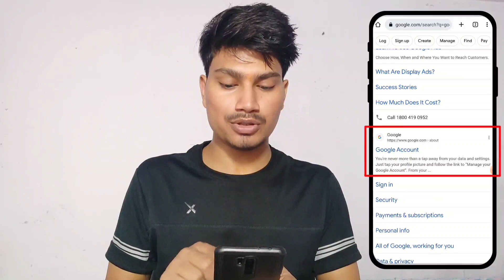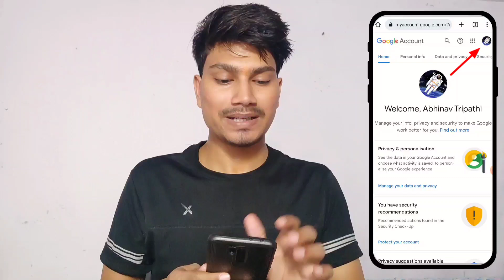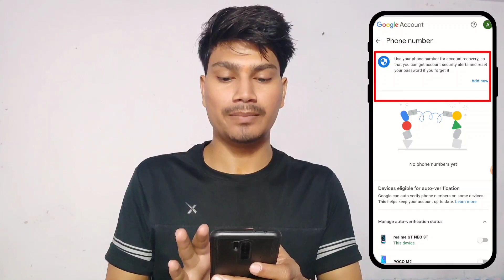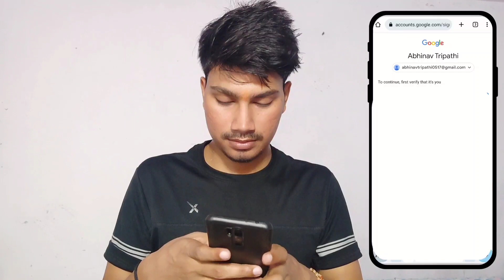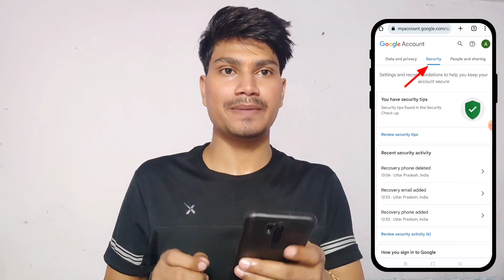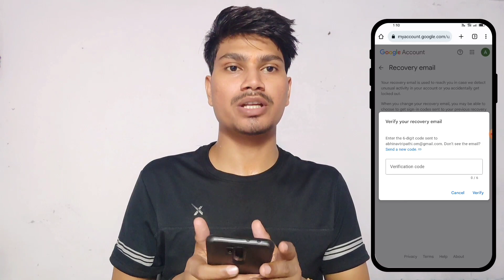Gmail verify kaise kare 2023 | Gamil se phone number kaise verify kare | how to verify gmail account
Hello guy's I am Abhinav Tripathi

Google account kaise verify kare
gmail account kaise verify kare
phone number kaise verify kare google account se gmail account ko kaise verify kare number se
gmail se phone number kaise verify kare
gamil kaise verify kare
gmail kaise verify karen
gamil kaise verify kare 2022
how to verify gmail aacount
how to verify gmail account 2023
gmail verify kaise kare
email verify kaise kare
gmail account me recovery gmail kaise add kare

TagTag:-
1:-Google account kaise verify kare
2:-gmail account kaise verify kare
3:-phone number kaise verify kare google account se
4:-gmail  account ko kaise verify kare number se
5:-phone number kaise verify kare gmail se